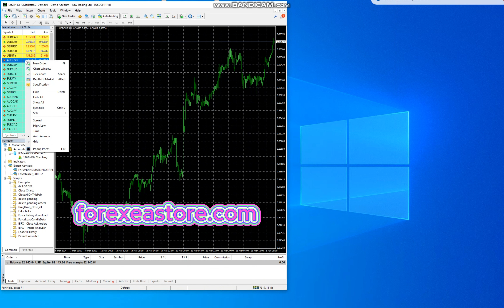FXStabilizer PRO EA V1 2 MT4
✅ Unlimited / NoDLL
✅Indicator + EA + + PDF Manual